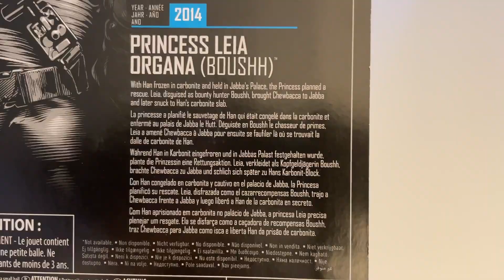Leia BOUSHH Star Wars Black Series! | UNBOXING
Estava com saudade dos Black Series? Eu também!

Claro que venho com mais uma figura da Leia, minha personagem favorita. De qual personagem você tem mais de uma figura? Conta pra mim nos comentários.